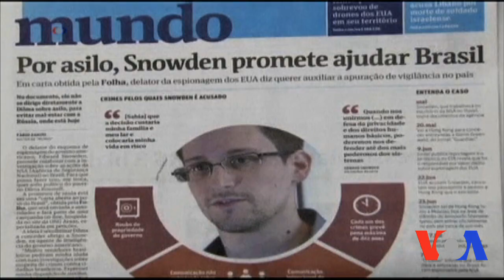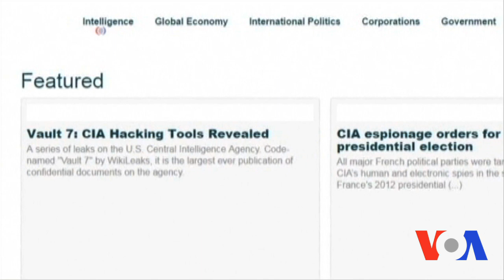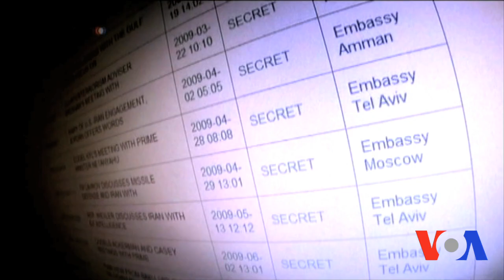AQSh Markaziy razvedka boshqarmasi kiber-xavfsizlikka urg'u bermoqda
AQSh Markaziy razvedka boshqarmasi direktori Mayk Pompeoning aytishicha, xavfsizlik bilan shug’ullanayotgan davlat idoralari ishini oshkor etish, Edvard Snouden yoki Julian Assanj kabi maxfiy hujjatlarni ovoza qilgan odamlarni ko’kka ko’tarish bu idoralar faoliyatiga zarardir.